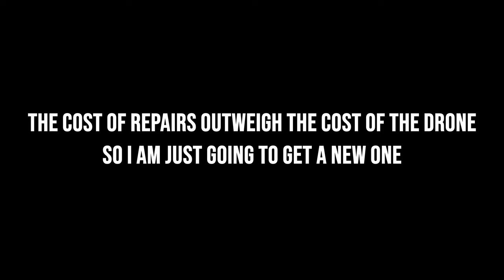Alfred NY Aerial Drone Footage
Village of Alfred, SUNY Alfred State College, and Alfred University captured from above. This video is a collection of raw, ungraded footage captured between winter 2020 and summer 2021. I was unable to capture all of the beauty of this place with a variety of shots due to an unfortunate accident but I plan to pick this project back up in the future. I apologize for any jitters or jumps in the video. These are the result of compression/wifi issues from uploading the video to YouTube.

Gabriel Cooks
ASC'23
Mechanical Engineering Technology BS

Equipment:
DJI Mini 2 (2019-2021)